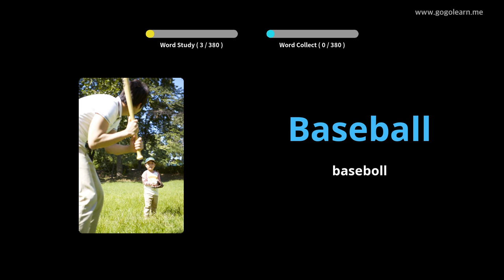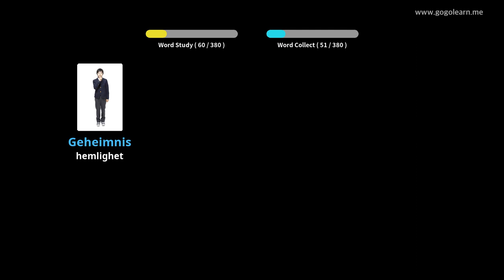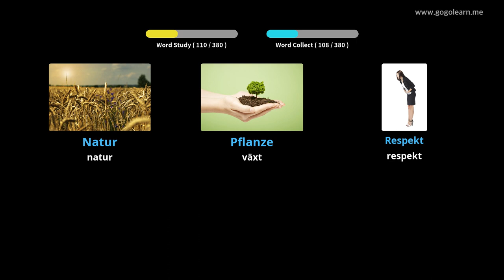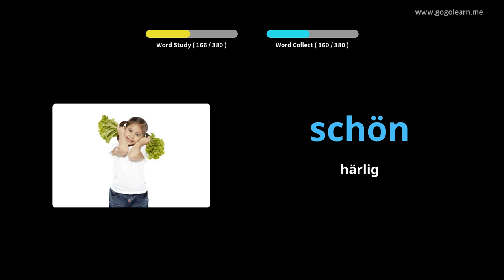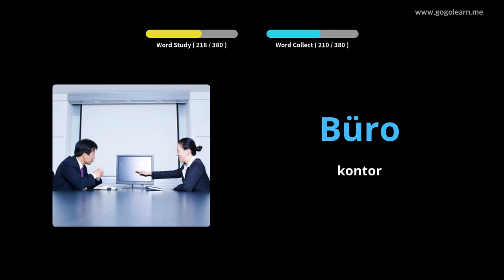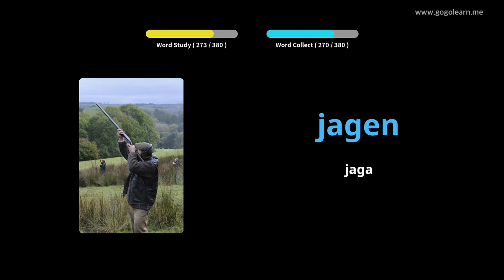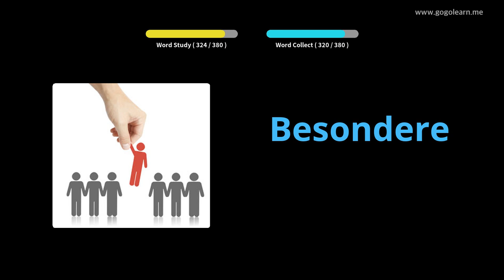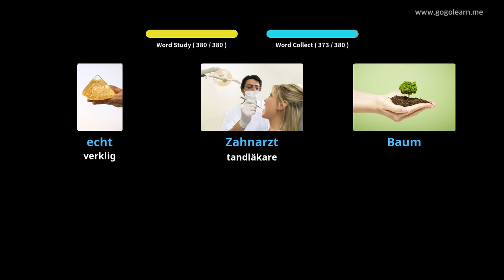Lär Dig Tysk Genom Bilder |Tysk Ordförråd Middle School 1 | Golearn